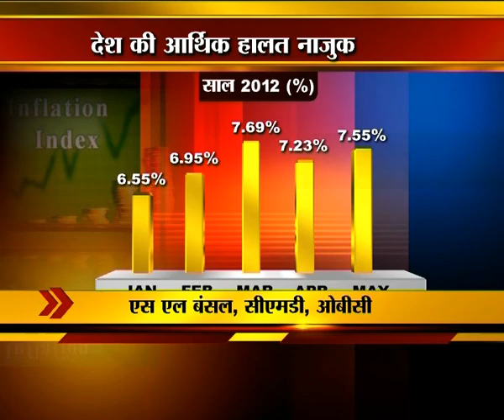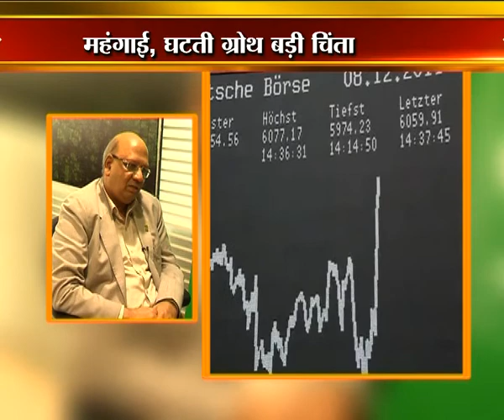SURESH MANCHANDA WITH OBC CHAIRMAN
OBC CHAIRMAN ON ECONOMY